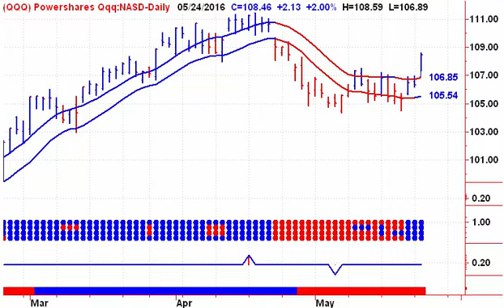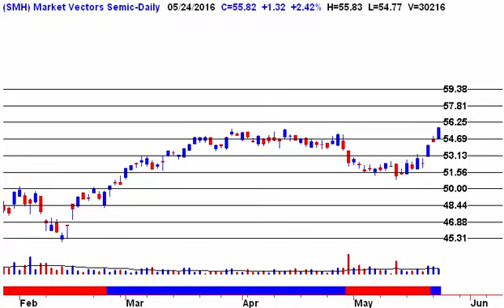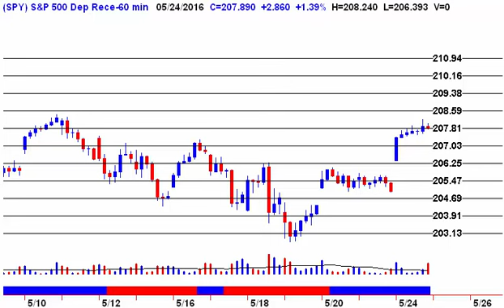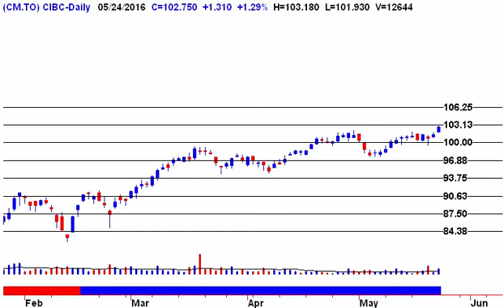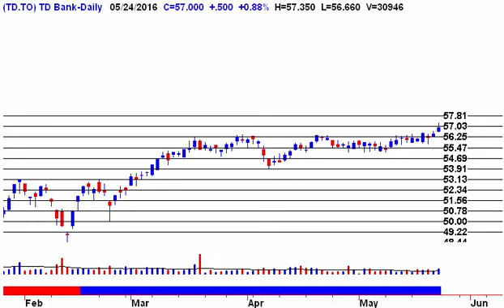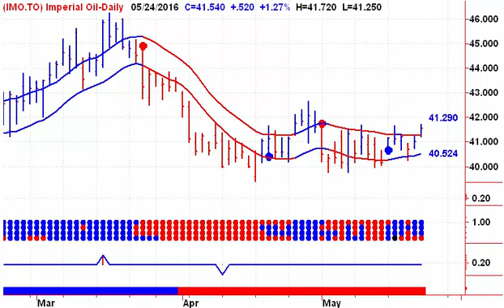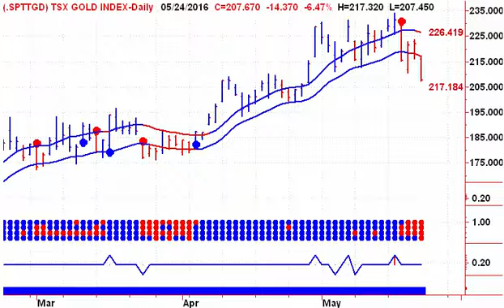Buy Sell Or Hold 20160525